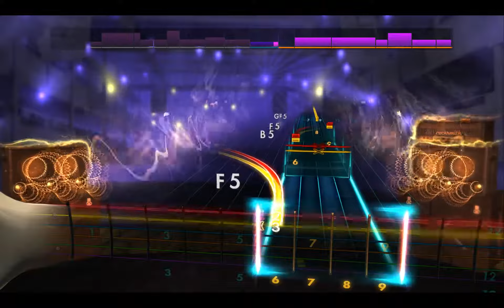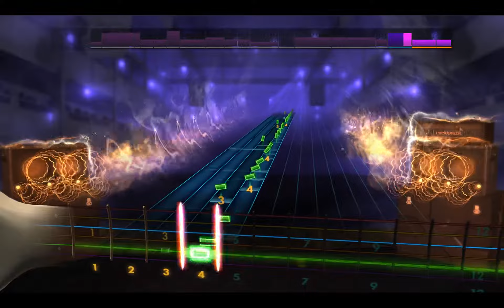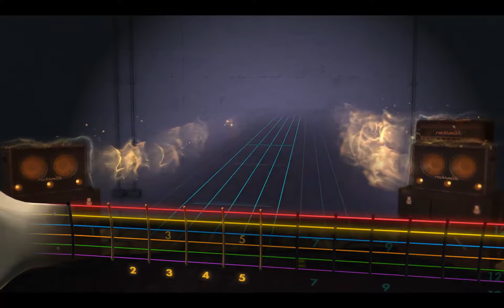Rocksmith2014 - Soulfly - Bleed(Lead99%)